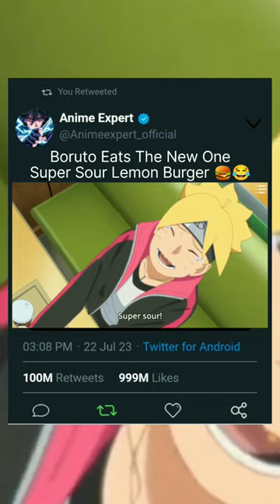Boruto Eats The New One | Super Sour Lemon Burger🍔😂